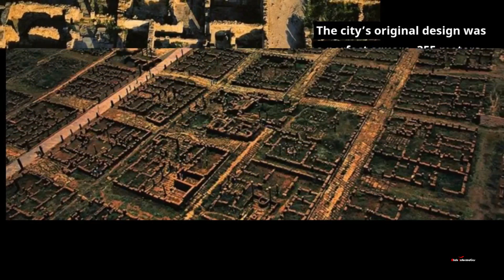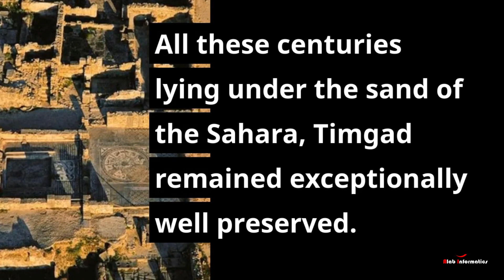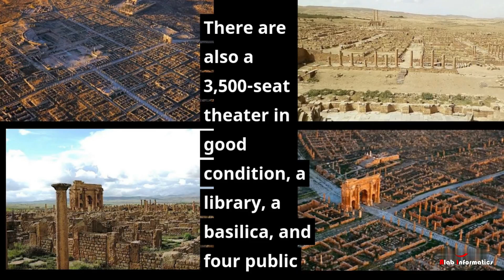PERFECTLY PRESERVED ANCIENT ROMAN CITY